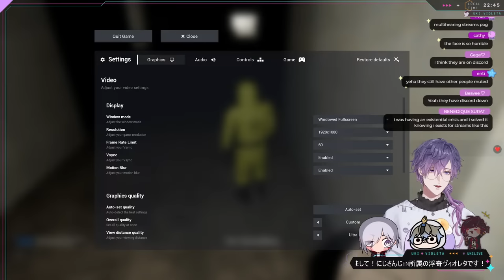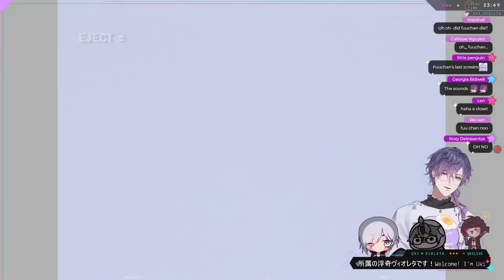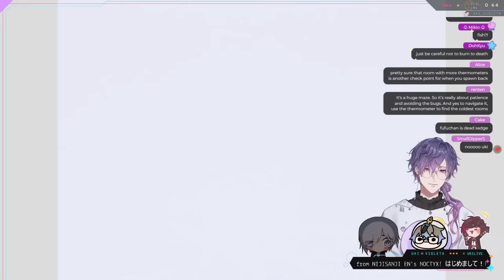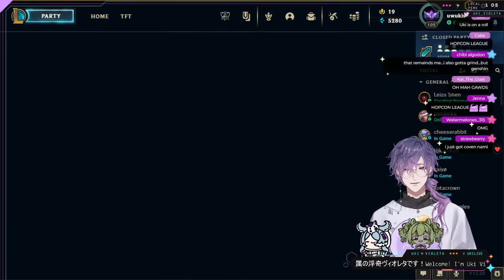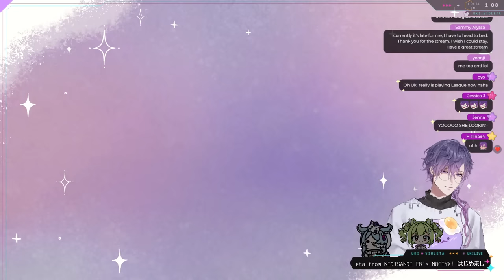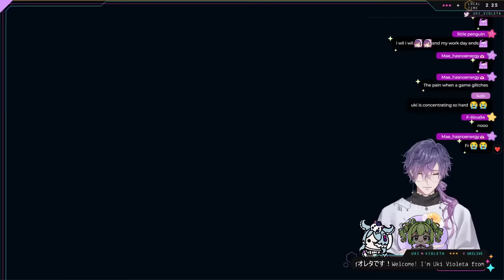【ESCAPE THE BACKROOMS / LEAGUE】NIJI soft boys, and fuufuu-chan【NIJISANJI EN | Uki Violeta】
Stream "Starlight, Stargazer" here!

『 Tags 』
✧ General /
✧ Live /
✧ Art /
✧ Assets /
✧ Meme /
✧ NSFW /
✧ Thumbnails /
✧ Clips /
✧ Plush & Cute /
✧ Drinks /

『 NOCTYX 』

『 Credits 』
BGM / DOVA - SYNDROME
Thumbnail / Dolphiszzh